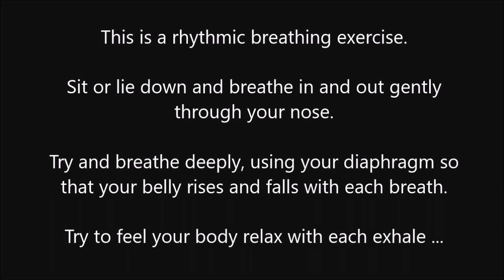Slow Rhythmic Breathing 60 mins